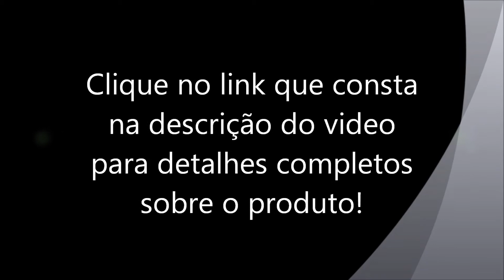Tablet U-Tech T7238C Android 2.3, Tela 7, Wi-Fi, 8GB, HDMI, USB, MicroSD, Webcam, Alto-Falante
Tablet U-Tech T7238C c/ Google Android 2.3, Tela 7", Wi-Fi, 8GB...
...Entrada HDMI, Áudio / Vídeo Player, Google Search, E-mail, USB, MicroSD, Webcam, Alto-Falante, Preto

Com o Tablet U-tech T7238C você poderá ter acesso aos conteúdos que mais gosta usando o sistema operacional Android e seus aplicativos, tela Touchscreen de 7 polegadas,para visualizar e-mails, fotos, vídeos ,arquivos e inúmeras opções que este aparelho oferece. Além de conexão wifi e memória expansível ate 16GB, garantindo muito espaço para seus arquivos no seu Tablet U-tech T7238C

Marca: U-Tech
Modelo: T7238C
Cor: Preto

Processador CPU: TELECHIPS 1.0GHz
Processador GPU: OpenVG 1.1/ OpenGL ES 1.1 & 2.0 20M Polygon @ 320 MHz
Sistema Operacional: Google Android 2.3
Visor: 7.0" Touch panel screen: 800*480 Resistive Double Touch
Memória do sistema: 512MB DDR III RAM / NandFlash 8GB ROM
Som: Alto-Falante (1x1W)

Conexões
1 USB 2.0 host, 1 USB OTG Mini USB
1 P2 Estéreo 3,5mm P2 estéreo
1 HDMI
1 Entrada de força DC
1 Entrada cartão Micro SD (até 16GB)

Câmera: Webcam Frontal
Rede: Wireless LAN 802.11 / Opcional: 3G (WCDMA/TDSCDMA/EVDO) Externo via modem USB

Energia: Bateria Lithium ion 36 00mAh / Até 5 horas ligado e 3 usando Wi-Fi
Carregador: Entrada AC100-240V 50-60Hz / Saída: 9V 2,5A

Aplicações: Google Search, Navegar / Email / Gmail / GoogleMaps / Google / Vídeo Player / Audio Player / Market / ApK / Calculator / Calendar / ES file Explorer / ES Task Manager / Global time
Sensor Gravitacional: G-sensor - movimento horizontal vertical automático

Áudio: MP3/ WMA/ APE/ FLAC/ OGG/ WAV
Vídeo: AVI/ MKV (XVID/px/H.264)/ MOV, TS, M2TS, RM/RMVB, FLV, 3GP, MPEG, DAT, MP4 (720P:1080x720)
*IMAGEM MERAMENTE ILUSTRATIVA